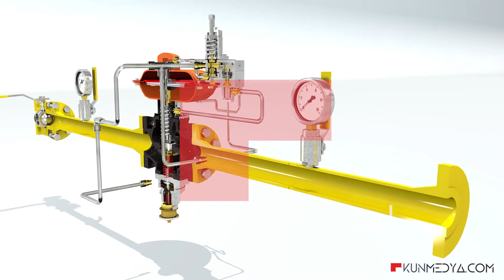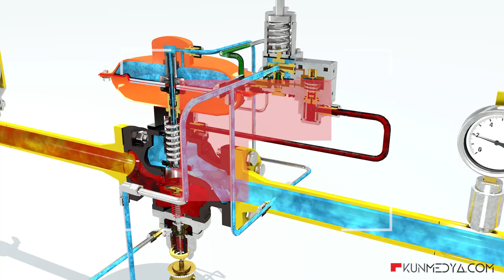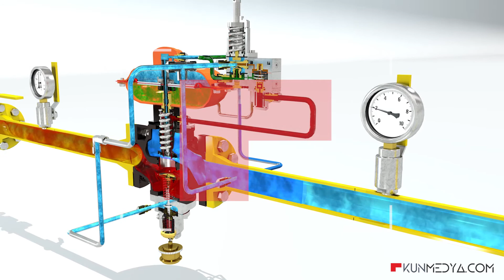Frs Gaz 3D Animasyon